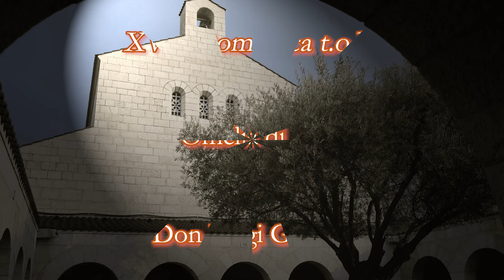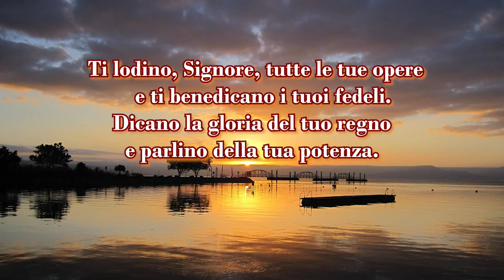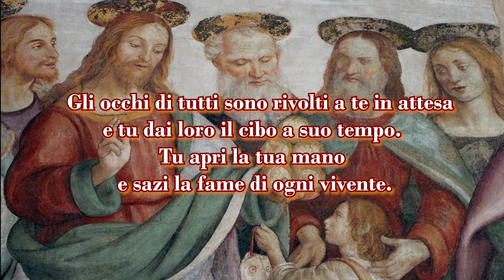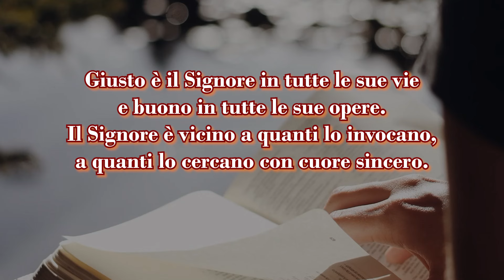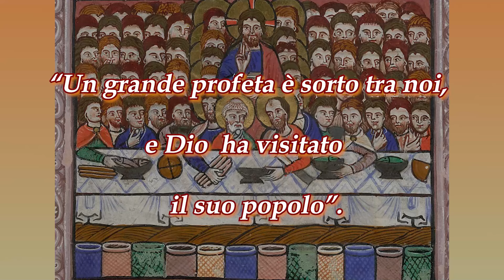XVII Domenica B, 28 Luglio 2024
Omelia di Don Luigi Galli, nella celebrazione dell'Eucaristia, all'Abbazia di Viboldone, monache benedettine. Oggi un augurio particolare di vicinanza e preghiera a tutti i nonni/e e anziani!